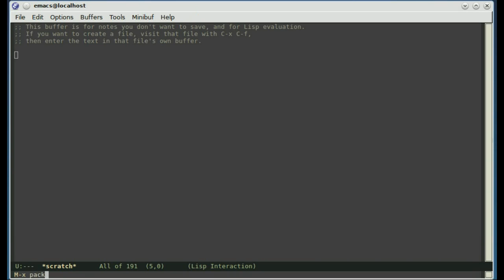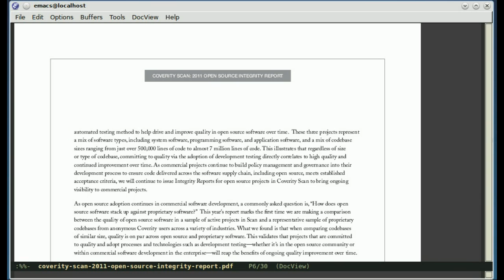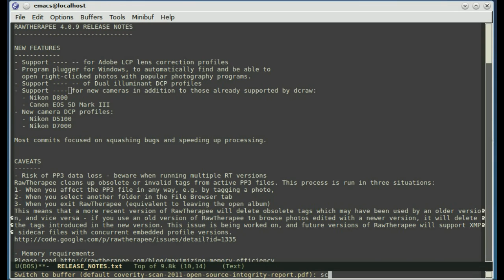emacs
"Emacs is not an editor. Emacs is a way of thinking about the world,
and as such is a way of thinking about editors. The process of editing
is Emacs, but Emacs is more than the process of Editing. When you ask
what Emacs does, you are asking a question with no answer, because
Emacs doesn't do, it is done to. Emacs just is. ... I hope this makes
things clearer." - Scott Dorsey